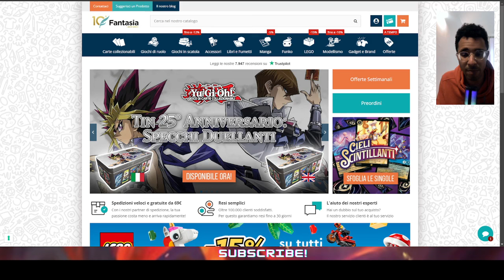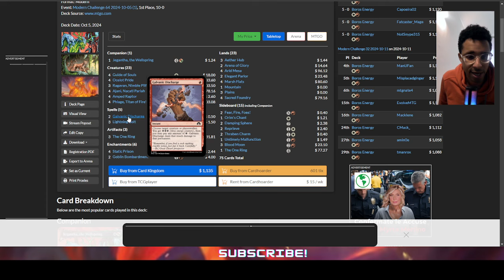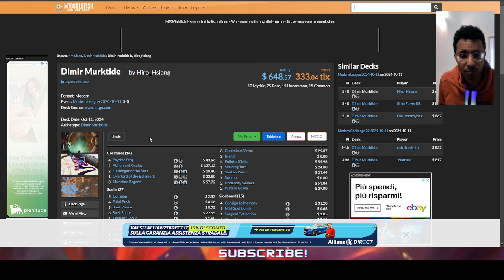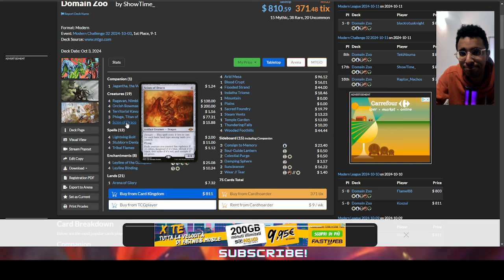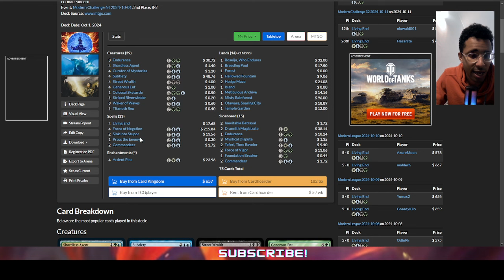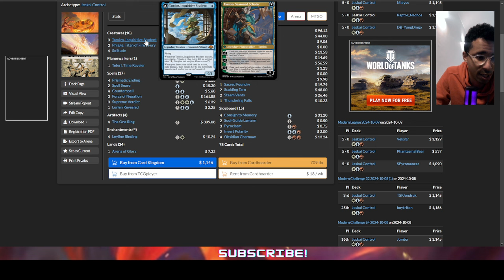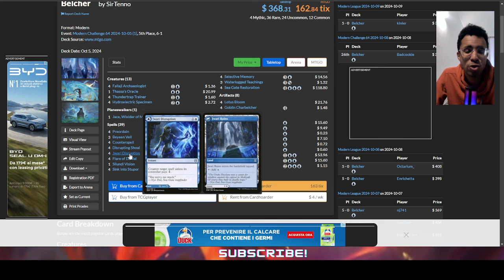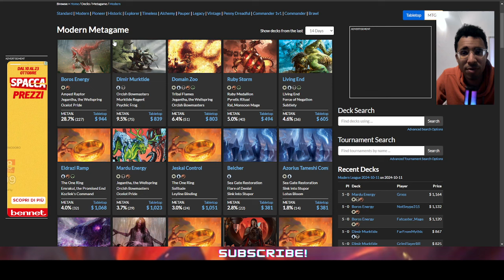💥💥Recap meta modern: come sta andando questo formato? cosa si gioca? Scopriamolo insieme!💥💥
Buona visione!